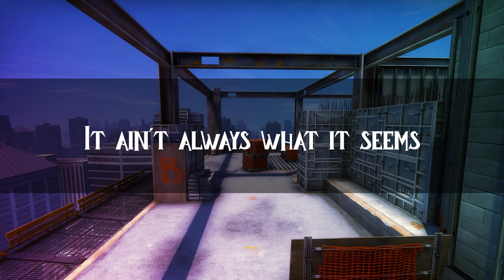Teammate Tributes: Grimdawg (Ghost - Kiss the Go-Goat)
Ha de!

LYRICS

Hey, Grimdawg
You’re the GOAT
No-oh-oh
Bye-bye, miss the :GO-GOAT

You've been playing
For many years and that's a fact
And all the corporate asshole game devs
Never gave a single thing back
You've been fragging
Killed all the dudes that wanna win
And all those kills never made you
The rank that you should have been

It ain't always very fun
When you wanna shoot your gun
Valve ain't always there to please you (Please you)
Just as you were getting good
Pulling clutches as you should
They deleted your best game for good

Satan
Helvete
Falafel och kuken

Hey, Grimdawg
You're the GOAT
Oh-oh-oh
You, you, you're the :GO-GOAT
Hey, Grimdawg
Hey, hey, hey!
You're the GOAT
Oh-oh-oh

It ain't always as it seems
That game would not withhold
As opposed to what they told you (Told you)
But that's the game you wanna do
And you know it's gone too soon
Luckily for you there's CS2

Satan
Helvete
Falafel och kuken

Satan
Helvete
Falafel och kuken

LÄNKAR

Outromusik av Johan E.